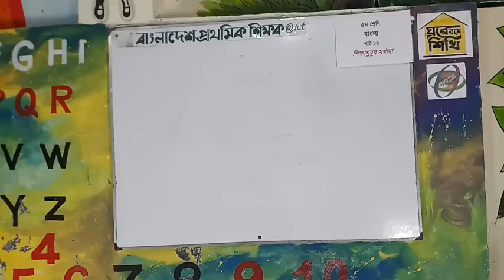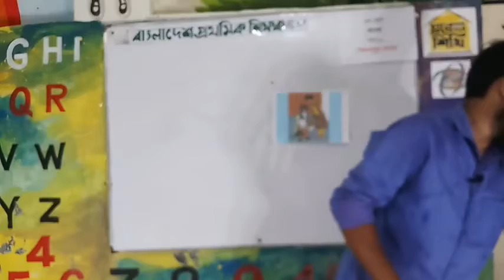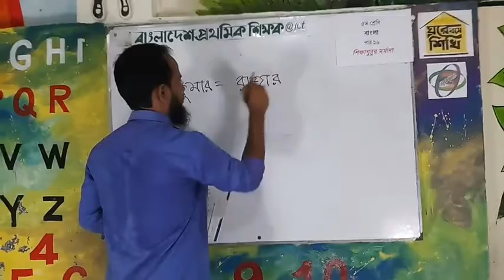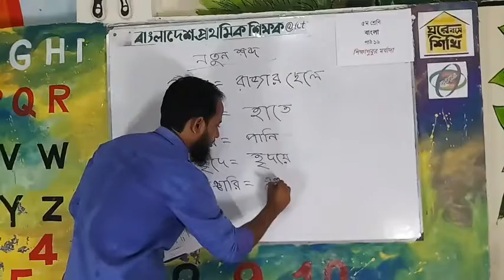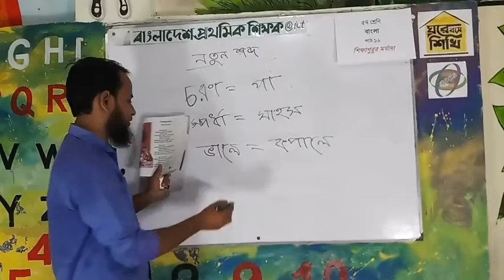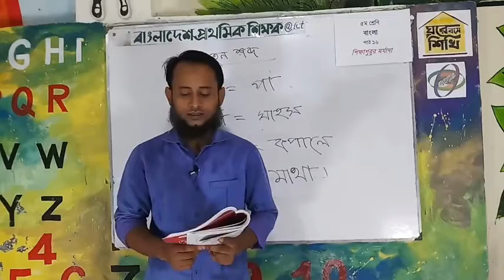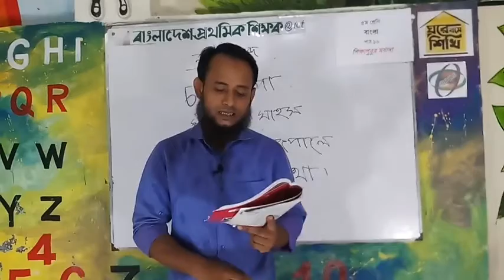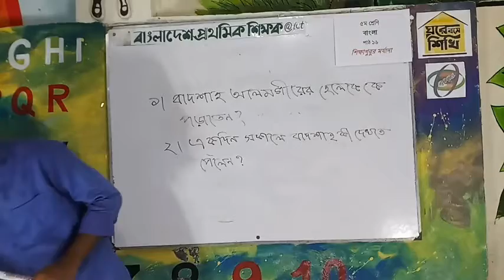শিক্ষাগুরুর মর্যাদা; পাঠ-১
শিক্ষাগুরুর মর্যাদা কবিতাটি পঞ্চম শ্রেণির শিক্ষার্থীদের জন্য পাঠ্য বইয়ে সংযোজন করা হয়েছে। শিক্ষাগুরু কারা, তাদের সাথে কিরকম আচরণ করতে হবে, তা আলোচ্য কবিতার মাধ্যমে শিক্ষার্থীরা জানতে পারবে। শিক্ষাগুরুর মর্যাদা পৃথিবীর সবার চেয়ে উপরে। বাদশাহ আলমগীর উনার ছেলের শিক্ষাগুরুর সাথে শিক্ষকের মর্যাদা সম্পর্কে আলোকপাত করেন এবং তিনি দেখকে পান উনার ছেলে শুধুই পানি ঢালছিল এবং শিক্ষক নিজেই নিজের পা ধুচ্ছিলেন। বিষয়টা বাদশাহর কাছে ভালো লাগেনি তাই তিনি  শিক্ষাগুরুকে উনার খাস কামরায় ডেকে নেন এবং কৈফিয়ত তলব করেন, কেন উনার ছেলে উস্তাদের পা নিজ হাত দিয়ে ধুয়ে দিল না? একথা শুনে শিক্ষক বাদশাহর প্রশংসা করেন এবং উচ্ছ্বসিত কন্ঠে শিক্ষাগুরুর মর্যাদা সম্পর্কে আলোকপাত করেন।